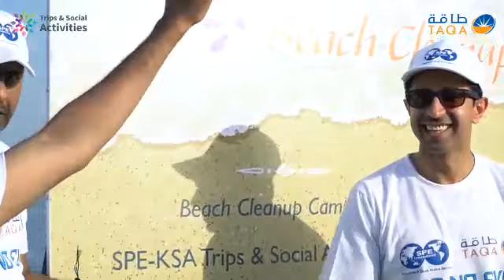Love Thy Beach